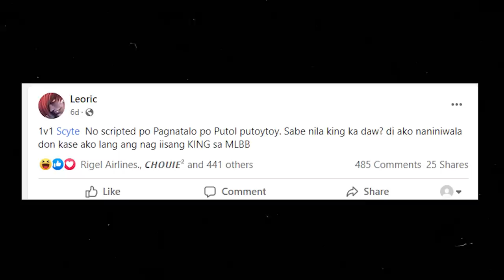TIKTOKER NA TRASHTALKER, PATAHIMIKIN NATIN 🤐MAHINA DAW AKO! | SCYTE VS LEORIC | TIKTOKER VS YOUTUBER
Hi guys! Kung gusto niyo ng free skin, diamonds or change name sa ml sali na kayo sa weekly giveaway ko!

Just follow this 2 EASY STEPS!
2. Download the application and create account.
3. screenshot nyo ung proof na tapos na and send nyo sa fb page ko na Scyte Official.
4. Goodluck and sana manalo ka!!!